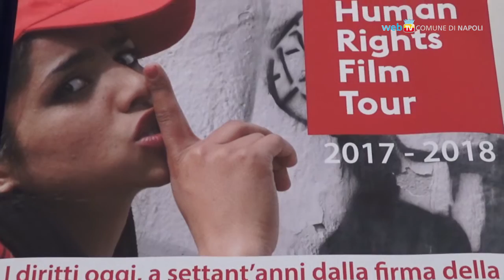70 anni dalla Carta dei Diritti Umani, a Napoli la tappa del Film Tour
A Napoli la tappa nazionale dello 'Human Rights Film Tour' per riflettere sul senso e sull'attuazione della Dichiarazione Universale dei Diritti dell'Uomo a 70 anni dalla nascita.